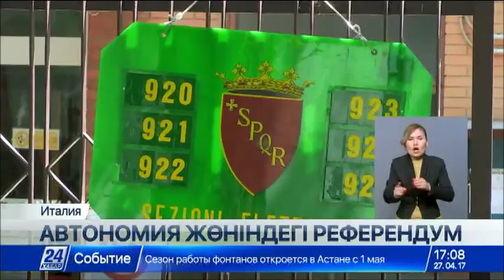Италияның солтүстігін мекендейтін халық автономия талап етіп отыр